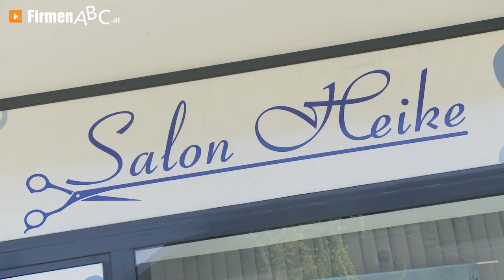Friseur in Linz-Keferfeld: Salon Heike - Friseursalon für trendige Frisuren, Colorationen and more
Sie probieren gerne neue Haartrends aus und lieben stylische Frisuren? Im Friseursalon Heike in Linz-Keferfeld gibt’s Friseurkunst vom Feinsten!

Die bestens ausgebildeten Friseurinnen verfügen über langjährige Erfahrung in der Branche, teilen die Liebe zum Frisör-Beruf und erfüllen Ihnen all Ihre Frisurenwünsche. Im Salon in Linz erwartet Sie nicht nur ein absolut entspanntes Ambiente, in dem man sich rundum wohlfühlt, sondern auch eine typgerechte Beratung. Die Damen bieten neben modischen Haarschnitten für Männer und Frauen auch Haarfärbungen und Strähnen an. So sind Sie beim Friseur goldrichtig, wenn Sie einen Hauch Farbe in Ihr Leben beziehungsweise auf Ihren Kopf bringen wollen. Das herzliche Frisör-Team zaubert außerdem wunderschöne Frisuren für jeden Anlass. Hier sind Sie in jedem Fall bestens ausgehoben!

Lassen Sie sich in familiärer Atmosphäre verwöhnen und genießen Sie den umfangreichen Service!

Friseursalon Heike – Ihre Profis, wenn es um Frisuren geht!

Zum Salon Heike in Linz finden Sie ein ausführliches Porträt